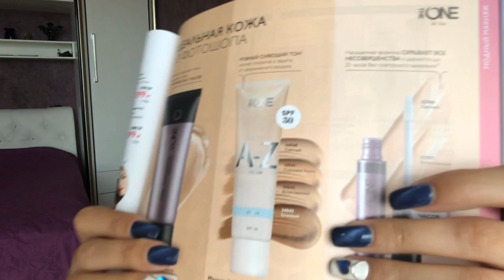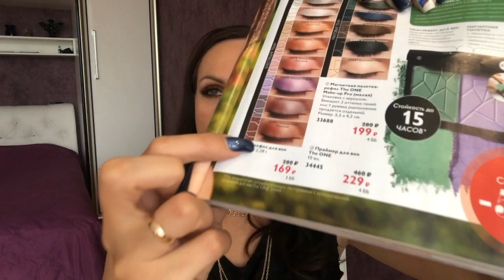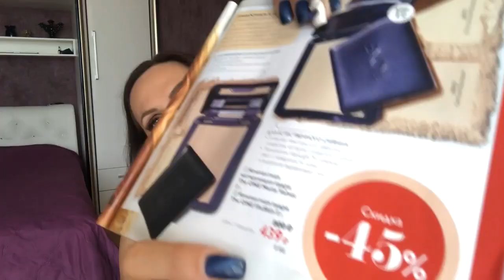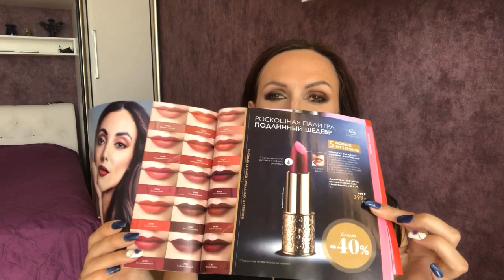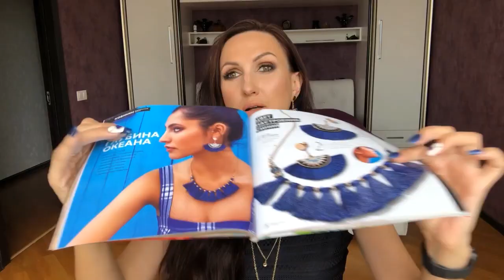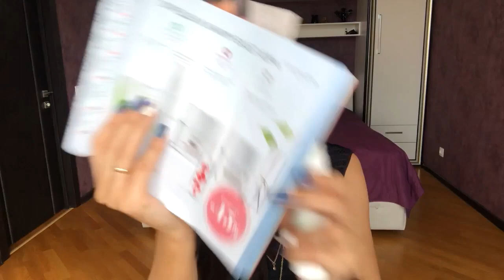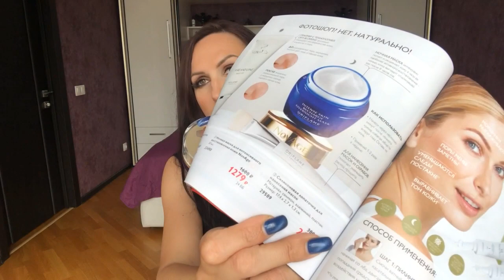Обзор заказа по 7 каталогу 2019 Орифлэйм. Новинки 8 каталога.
✅  Вы просили... Макияж по советам звездного визажиста Ирины Митрошкиной. Прост даже для новичка!
✅ Новые аксессуары в Орифлэйм
35532    Парфюмерная вода So Fever Together Her
35441    Мультизащитный дневной крем с SPF 30 Optimals
✅  Любимые уходовые средства летом
✅ Новинки 8 каталога
✅ Новинки 9 и 10 каталогов
✅ Лучшие продукты по максимальным акциям

Мой заказ:
  Шариковый дезодорант-антиперспирант без белых следов Activelle Цена: 95,00
41590    Серьги со съемными подвесками-мобилями Цена: 599,00
41595    Геометричные серьги со съемными подвесками-кистями Цена: 399,00
25385    Протеиновый батончик «Нэчурал Баланс» - Шоколад Цена: 1 056,00
32280    Солнцезащитный спрей для тела Sun Zone с высокой степенью защиты SPF 50 Цена: 527,00
42314    Гель для душа VitaCare «Бодрящий апельсин» Цена: 63,00
35531    Туалетная вода So Fever Together Him [Соу Фивэ Тугезэ Хим] Цена: 799,00
33365    Стойкая суперматовая губная помада The ONE Colour Unlimited Цена: 159,00
32155    Туалетная вода Giordani Gold Man [Джордани Голд Мэн]
41594    Серьги с синими кистями Цена: 479,00
526164    Разделочный нож Цена: 199,00
41591    Ожерелье-трансформер 3-в-1 со съемными подвесками
Цена: 320,00
29695    Суп «Нэчурал Баланс». Спаржа
29689    Сухая смесь для коктейля «Нэчурал Баланс». Клубничный вкус Цена: 2 120,00
  Палетка для контуринга The ONE код 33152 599,00

Новинки 8 каталога Орифлэйм
41761    Антивозрастная губная помада Giordani Gold MasterCreation SPF 20
37906    Корректор для лака The ONE
35576    Очищающая маска-скраб 2-в-1 для лица с органическим чайным деревом и лаймом Love Nature
35560    Стойкий быстросохнущий лак с глянцевым покрытием The ONE